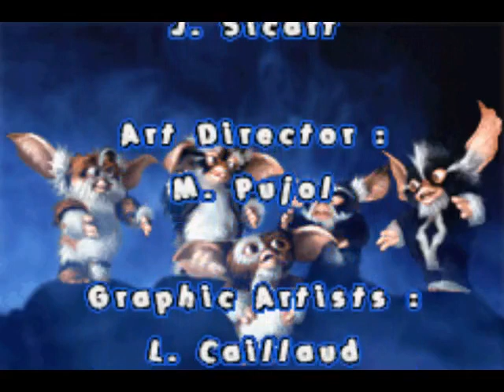Let's Play Gremlins: Stripe vs. Gizmo #3-Christmas Countdown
The end is at hand, and apparently so is Stripe's as Gizmo puts an end to the Christmas madness and the children can now have their presents.  So Kingston Falls is safe...for now.